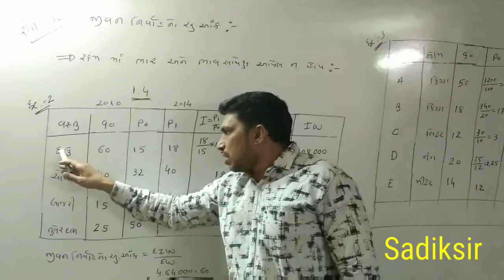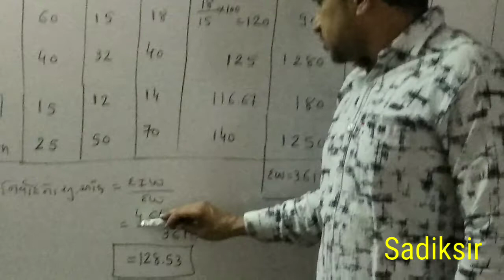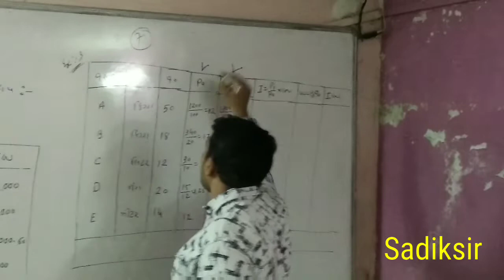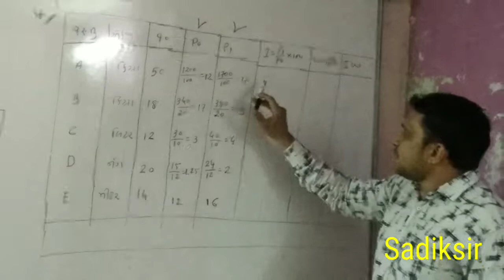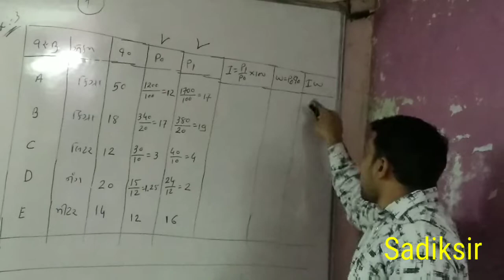Stats Ch : 1 Std 12 Commerce Type 10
Special Commerce Sadiksir The Brand